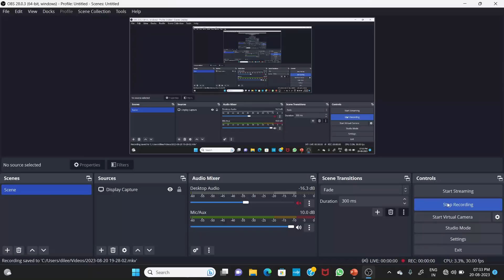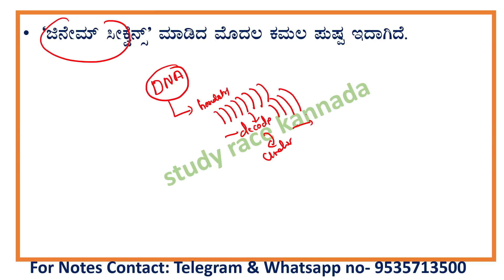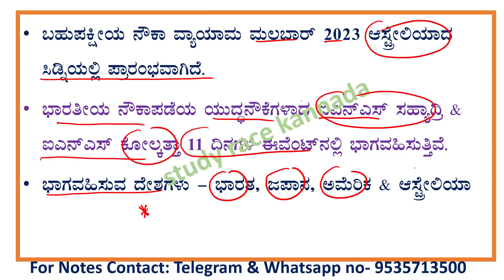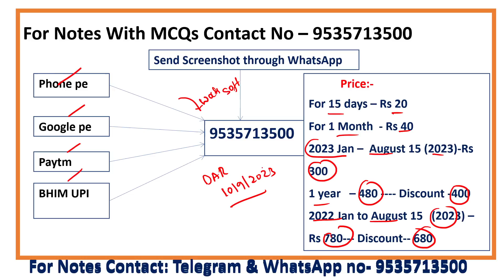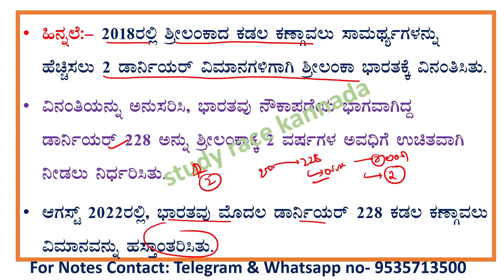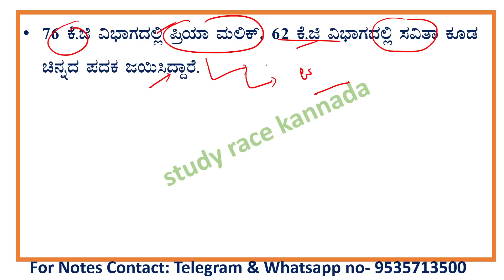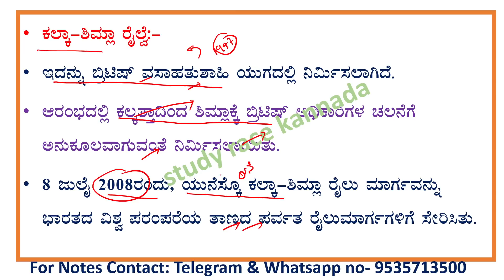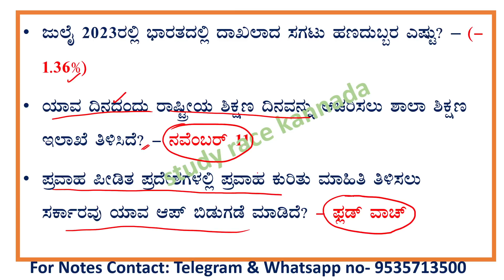August 20current affair|daily current affair in Kannada|The Hindu analysis|gk today in kannada